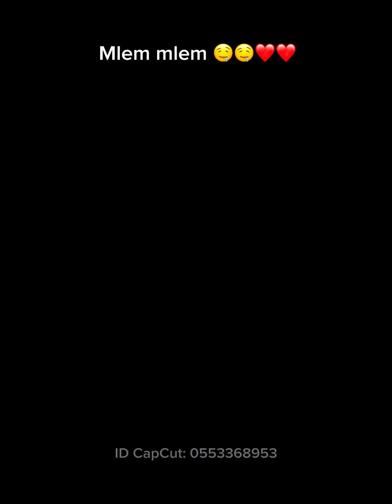Câu chuyện ở mỹ 🇺🇸🇻🇳tập 7